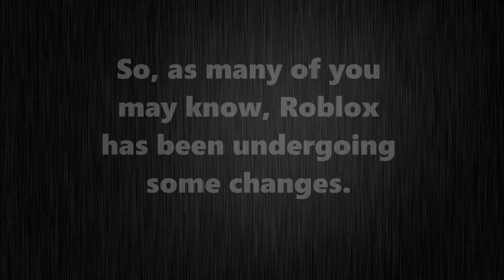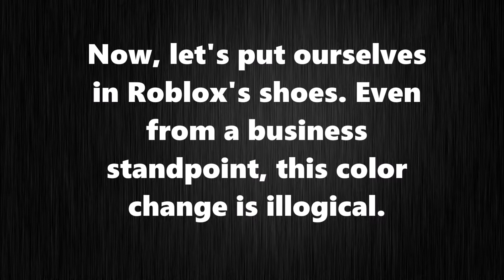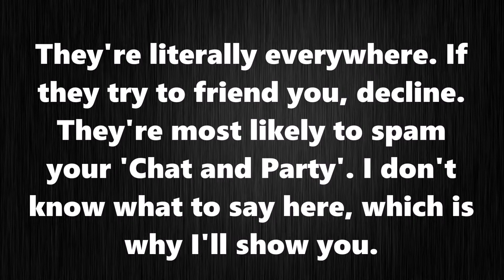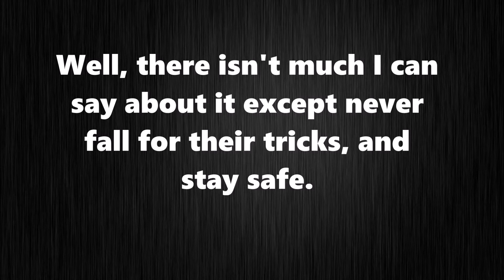Roblox is Going Through an Identity Crisis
There's been quite a controversy over Roblox updates, changes, and scammers lately. Today,  I'm going to cover some of these factors and determine why Roblox is developing a negative reputation.